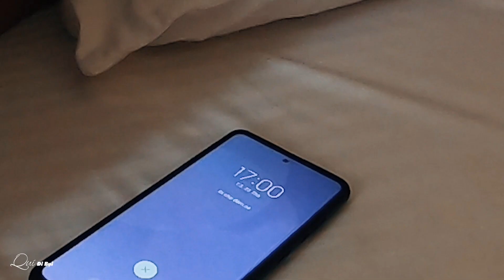ĂN SẬP chợ đêm Đà Lạt...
Một buổi đi ăn tại chợ đêm Đà Lạt sau hơn 500km chạy xe của mình!

quidibui Phượt Đà Lạt Phượt chợ đêm đà lạt